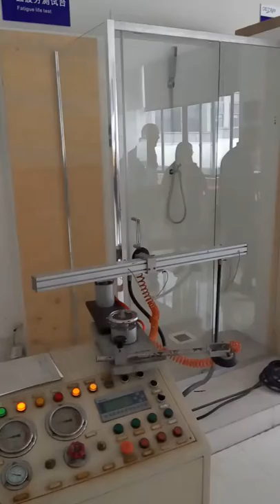Roller life fatigue test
For each new roller, life fatigue test is needed. A destructive test is a must to find out the limit and control the incoming spare parts well.